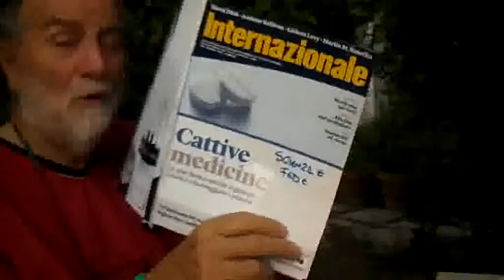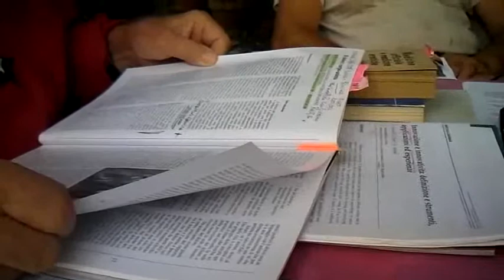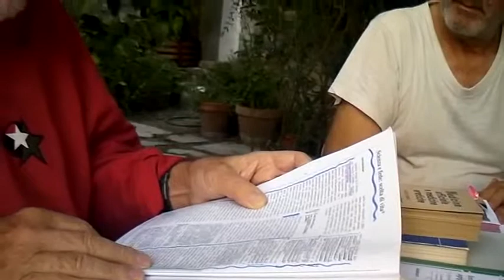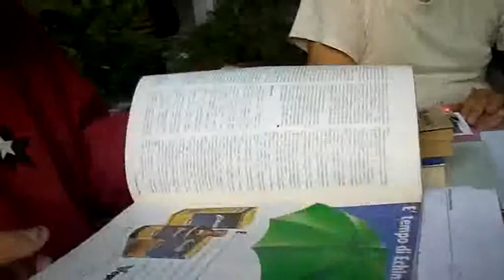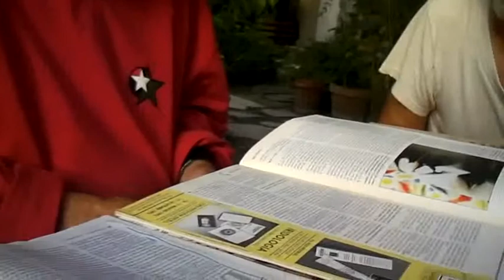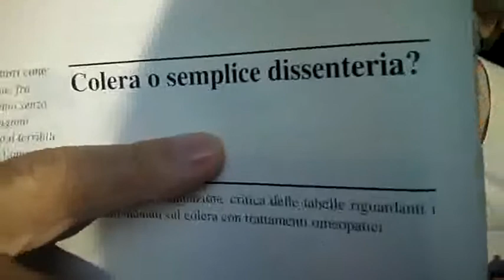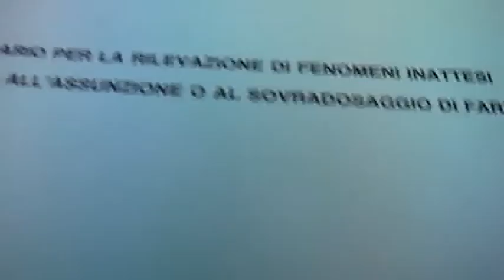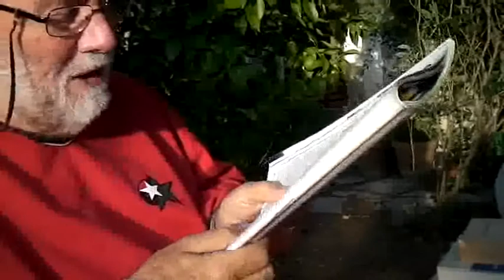13 SETTEMBRE 2013 UNA DATA CATARTICA